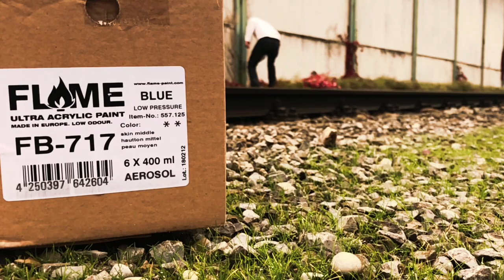FLAME™ PAINT - KARLZ - BTS - 613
Graffiti artist KARLZ painting a wall with FLAME BLUE SPRAYPAINT in Plochingen (near Stuttgart) Germany.